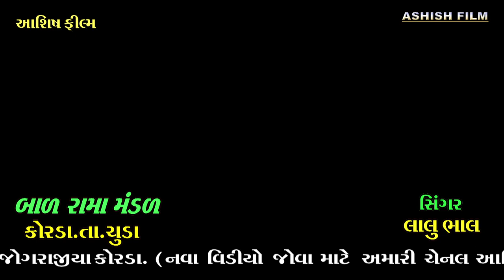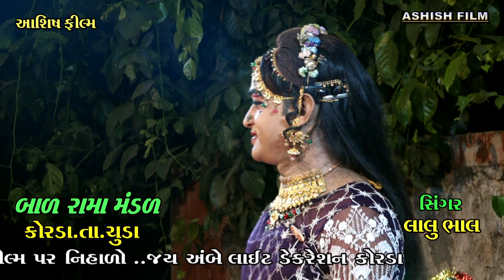સિંગર:લાલુ ભાલ||સમરથ મોગલ ચારણી માં|બાળ રામામંડળ કોરડા||નાનું રામા મંડળ|આશિષ ફીલ્મ|New Rama mandala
Label  - ashish film
sound -  sound
miksar:rayabhai aakriya,ashok aghara
camera man - jayesh aakriaiikishn aaghara bhavesh aakariya
ashish video korda
rayabhai akariya